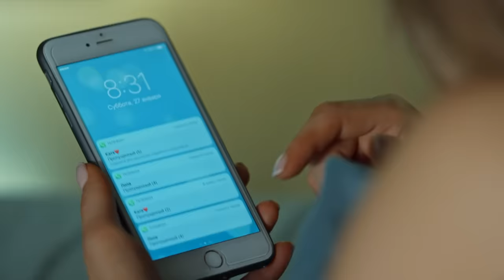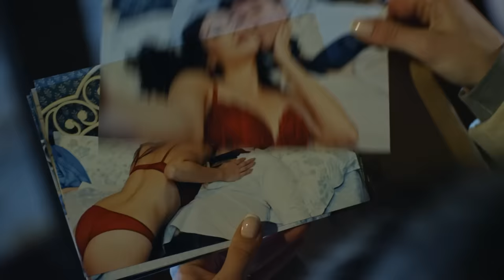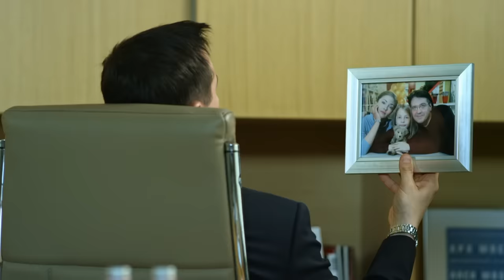Цена прошлого | Серия 1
Марии кажется, что муж Алексей занят только работой и совсем забыл про неё. Когда Алексей отправляется в командировку, в их офис с целью покупки дома обращается бывший одноклассник Марии, Олег Демьяненко. Мария показывает Олегу прекрасный дом по соседству со своим. Олег решает приобрести его, они идут отмечать сделку в ресторан, а на утро просыпаются в одной постели...

Роковые обстоятельства, скелеты в шкафу, шантаж — сериал «Цена прошлого» (2018) покажет, насколько опасными могут быть любовные связи и как важно уметь сохранить то, что имеешь. Брак Марии и Алексея с годами превратился в скучную обыденность, в которой нет места пылким чувствам. Марии кажется, что личному счастью вот-вот наступит конец, когда в её жизни появляется бывший одноклассник Олег. Поддавшись внезапно вспыхнувшей страсти, она не замечает, как оказывается внутри любовного треугольника. Мария вскоре осознает опрометчивость своего поступка, но вырваться из цепких рук любовника, явно скрывающего правду о своем прошлом, не представляется возможным… Хотите узнать, о чем умалчивает Олег?